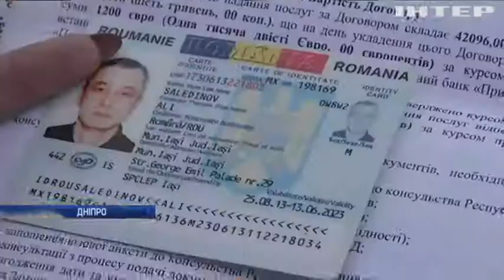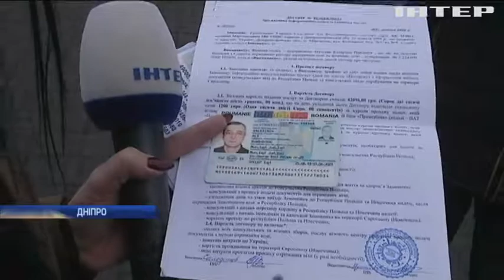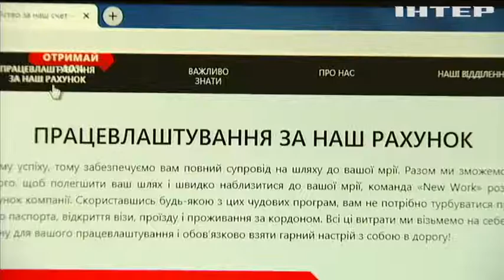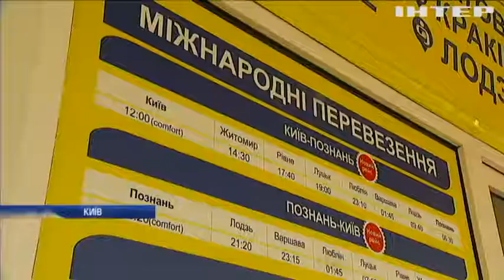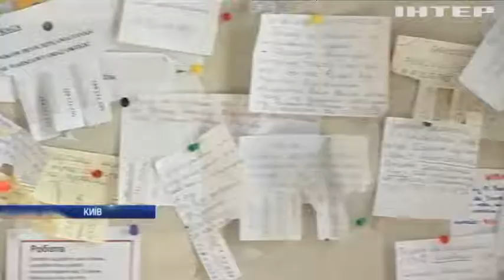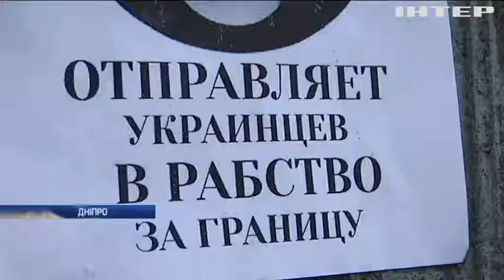"Заробити та вижити": як захистити українських трудових мігрантів за кордоном